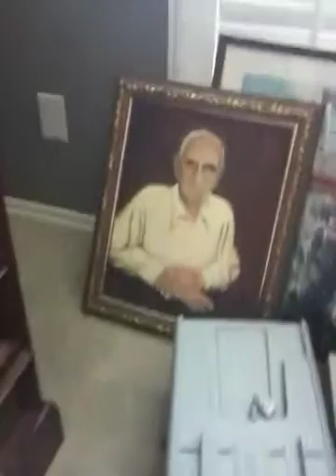Molly barking at Grandpa painting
Silly stuff - Molly is our Malti-poo.  This oil painting of Jerald's grandfather caught her attention.